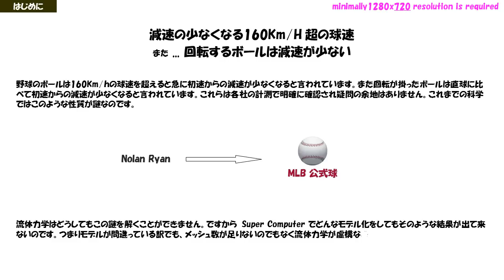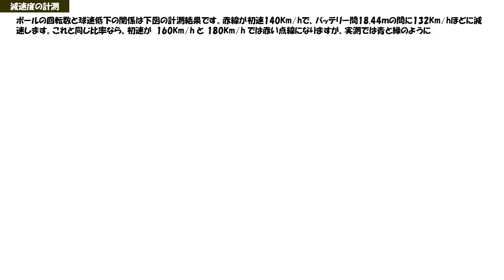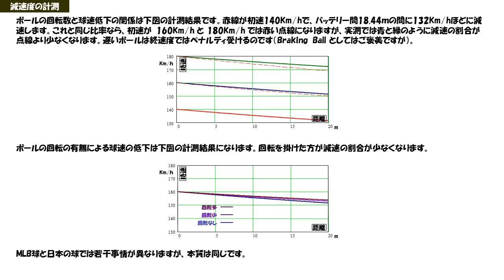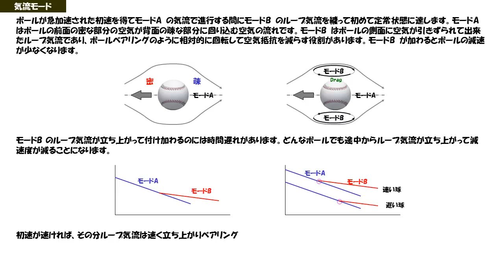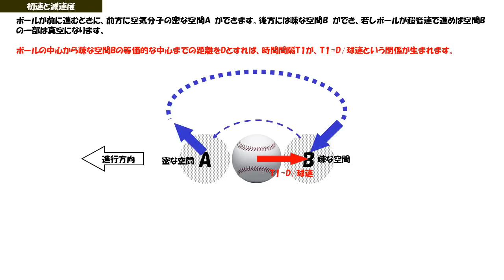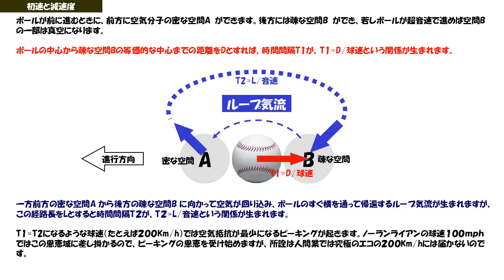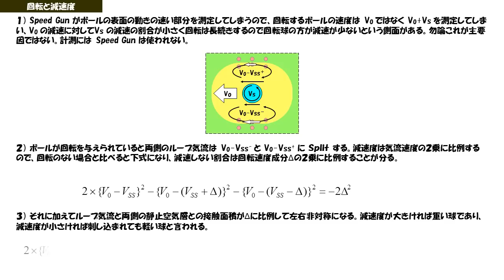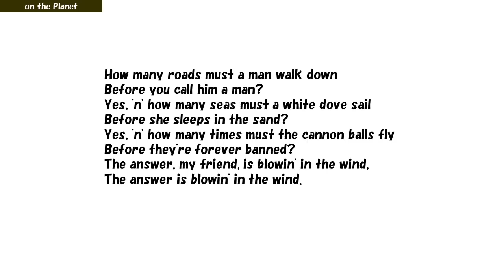NHKコズミックフロント：Nolan Ryan の減速しない速球の秘密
ゴルフボールにディンプルがあると Spin が掛かり易いだけではなく、初速が低下しないのですが、流体力学はその謎を解けません。ライアンの速球が減速しない理由も分からないのです。その理由がやっと判明しました。